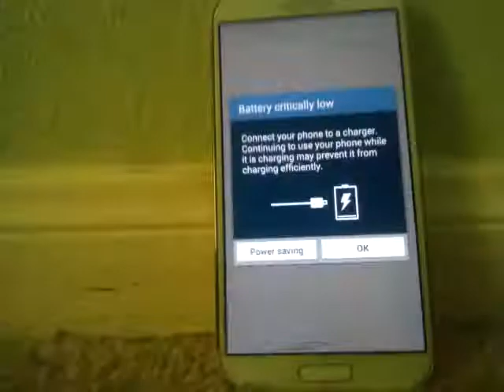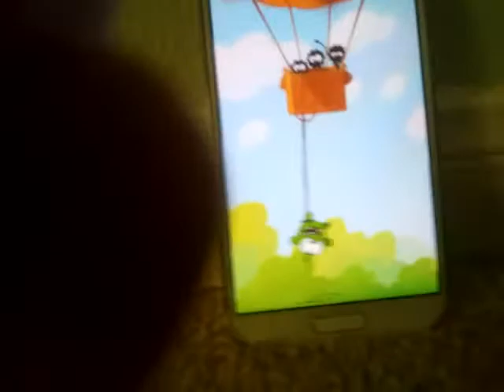Cut the rope 2 ep 1